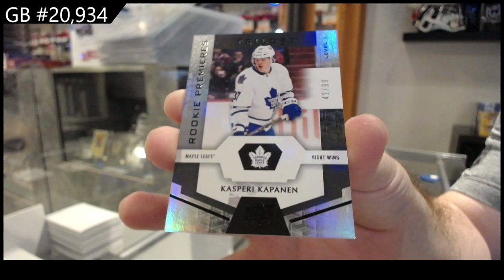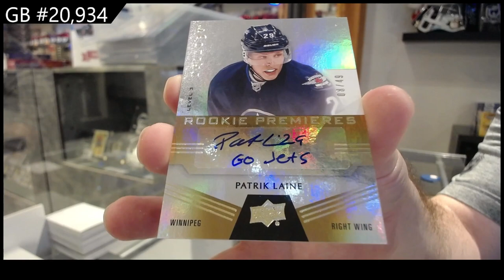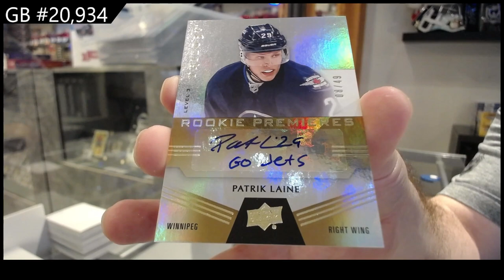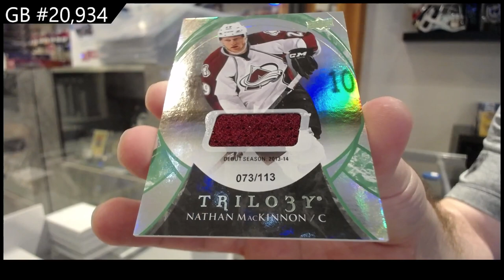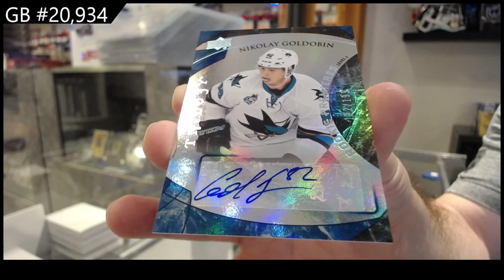2015-16 UD Trilogy & 16-17 UD Trilogy Hockey Box Break - CNC GB #20,934